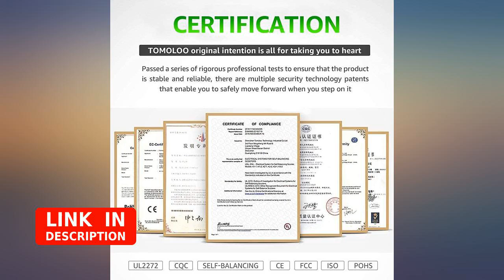TOMOLOO Music-Rhythmed Hover Board for Kids and Adult Two-Wheel Self-Balancing review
TOMOLOO Music-Rhythmed Hover Board for Kids and Adult Two-Wheel Self-Balancing Scooter- UL2272 Certificated with Music Speaker- Colorful RGB LED Light

Main Features:
- International Highest Safety Standards: UL2272 Certified of hoverboard and MSDS/UN38.3 and UL2271 safety of battery. We provide international highest safety standards reports.
- High-Temperature Resistance And Fire Retardance: The material and manufacturing process of the shell is similar to those of iPhone shell, which is with the features of high-temperature resistance and fire retardance, as well as high strength and toughness.
- The New Music Stereo Speaker & RGB Light Design: Bluetaath 4.0 technology and seamless integrated cavity design, provide stereo surround sound. Awesome RGB LED design to present you a colorful lighting when riding.
- Unique Music-Rhythmed Hoverboard: LED lights synchronously change color and twinkle as the Music's Rhythm changes. Cruising speed of 12 km/h with long distance for riders up to 165lbs. Super Storage Capacity last for 10 km after per charge. 17.6lbs easy to carry with to everywhere!
- 12 Months Warranty,100% Satisfying Guaranteed: one year warranty for wheel hub motor, controller and battery, half a year warranty for charger from the date of purchase.Please scroll down to "product guides and documents" in the "Product details" section to download the "User Manual (PDF)".